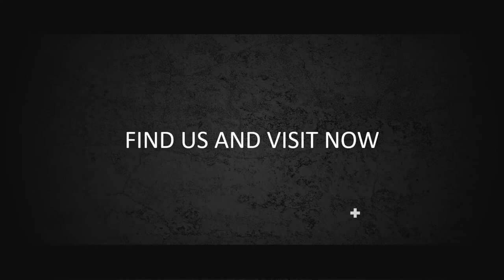Contoh Video Promosi, Video Penjualan, Cinematic, Jasa Membuat Video di Curugkembar, Sukabumi